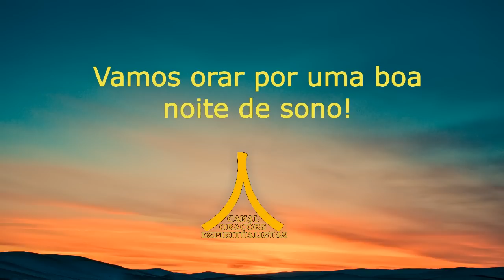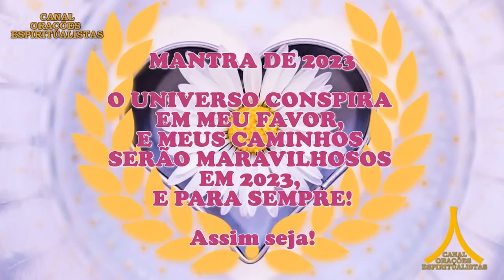Oração da Noite! Proteção com Ave Maria e Pai Nosso!